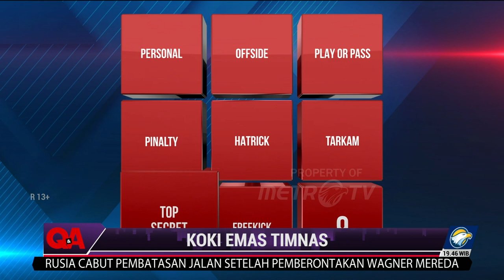Q&A - Indra Sjafri: Saya Nyaman dengan Berdoa Sebelum Memulai Pekerjaan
MetroTV, Setelah menunggu selama 32 tahun menunggu, Indra Sjafri dan Timnas U-22 Indonesia berhasil meraih medali emas pada ajang SEA Games 2023 lalu di Kamboja, walaupun dengan pertandingan yang terkesan panas dan dramatis.

Sebelum menjadi pelatih, Indra Sjafri dulunya merupakan pemain sepak bola tim PSP Padang. Guna menjadi pelatih yang lebih professional, ia banyak mengikuti kursus pelatihan.  Indra Sjafri dikenal senang blusukan keliling Indonesia secara langsung untuk mencari bibit pemain yang akan diasuhnya secara langsung.

Pada saat Indra Sjafri menjadi pelatih salah satu klub Indonesia, benarkah Coach Indra pernah diajak “bersengkongkol” dalam menentukan hasil skor pertandingan? Dan kenapa setelah membawa emas ke Indonesia, coach Indra sudah tidak lagi menjabat sebagai direktur teknik di PSSI?

Lalu bagaimana juga hubungan antara Indra Sjafri dengan Pelatih kepala Shin Tae Yong? Lantas bagaiman adengan slogan ÍLocal Pride” yang biasa ditujukan untuk Indra Sjafri? Dan b anyak lagi pertanyaan yang ingin ditanyakan ke Bintang Tamu - Indra Sjafri kali ini.